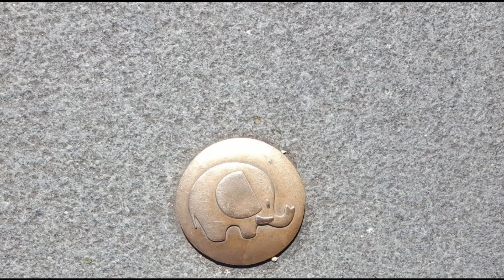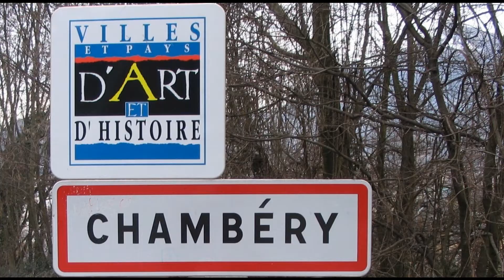Name this French city #3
Can you name this French city within 1 minute?
A France Revisited Minute by Gary Lee Kraut.